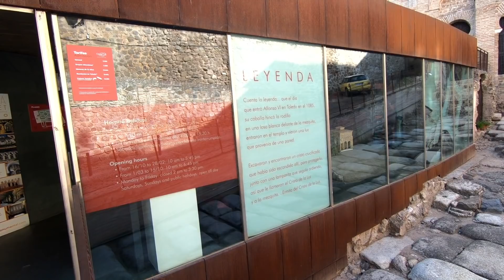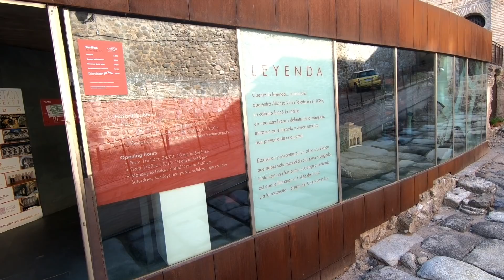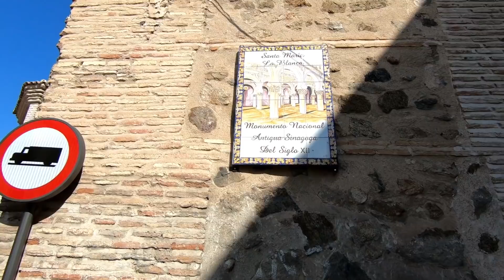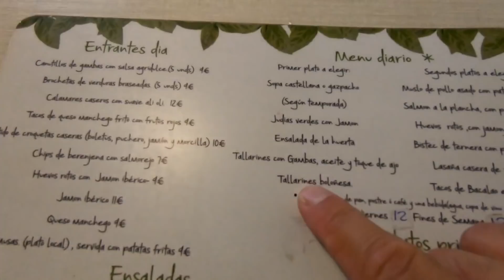La ciudad de TOLEDO ESPAÑA, como es ?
Acompañame en está aventura.

En este vídeo te voy a enseñar como es la ciudad de Toledo en España, un gran recorrido dónde conocerás parte de su historia y cultura, siendo una de las ciudades más lindas a visitar en España.

Mi equipo de viaje:

gopro 6 hero black edition
El mejor teléfono calidad precio
Adaptador universal
Batería externa
Navaja multiusos
Tienda de campaña 1 persona
Mochila 60L
Máquina corta pelos
Palo selfie
Mochila 20L para recorrer la ciudad

Muchas gracia a todos por ver el vídeo, y tengan felices y seguros viajes.